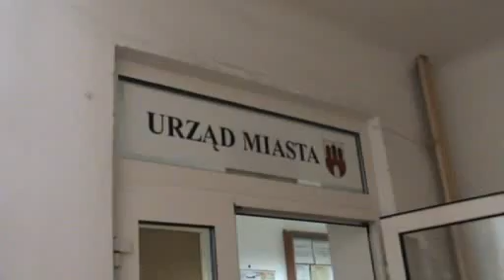Nowy burmistrz w Brzezinach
Na wylicytowanym podczas WOŚPu fotelu burmistrza, na jeden dzień zasiadł mieszkaniec Brzezin.